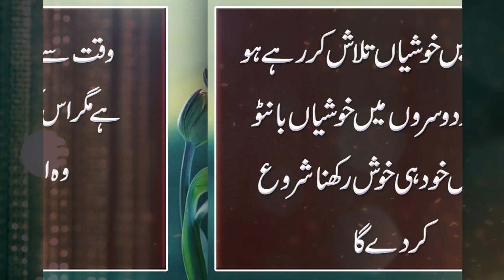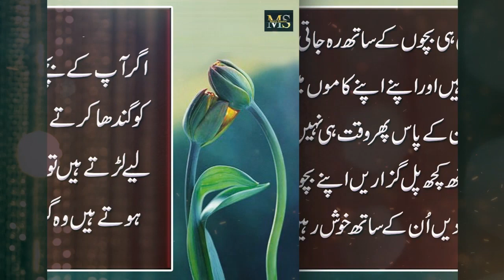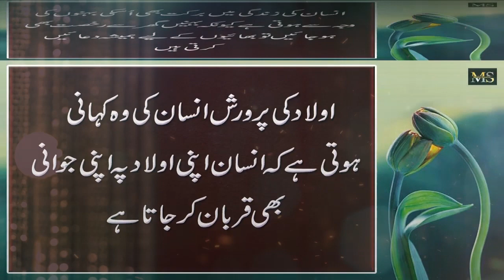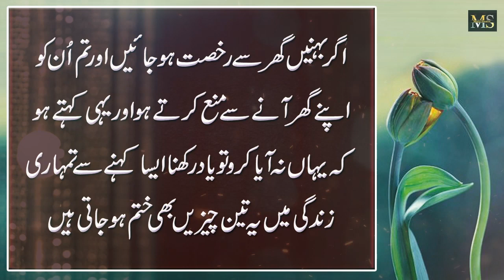Bhanoon Ko Ghar Any Say Rokny Lago to 3 Chezeen Zendagi || Don't stop the sisters from coming home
Moiz Studio